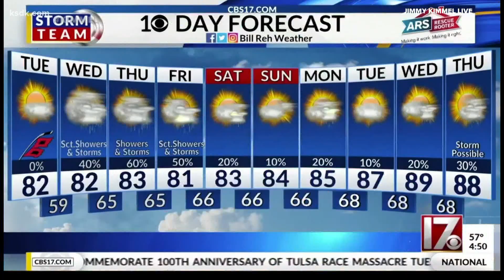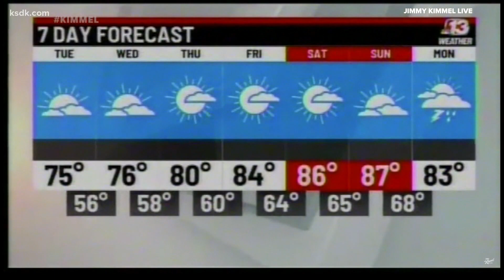Jimmy Kimmel segment pokes fun at TISL anchors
"Hard to believe that today is the first day of the month of June," anchor Rene Knott said Tuesday. Turns out he wasn't the only news anchor to use the same phrase.